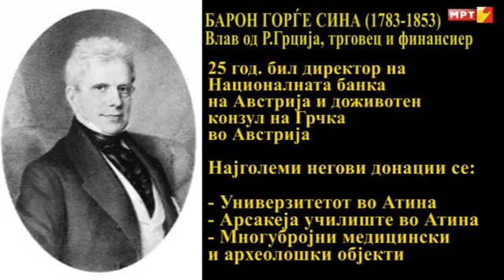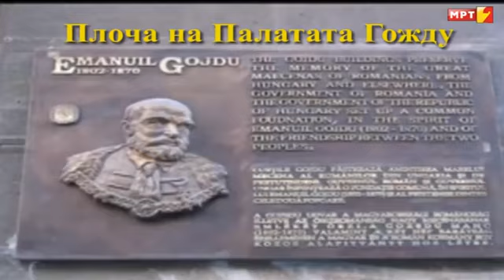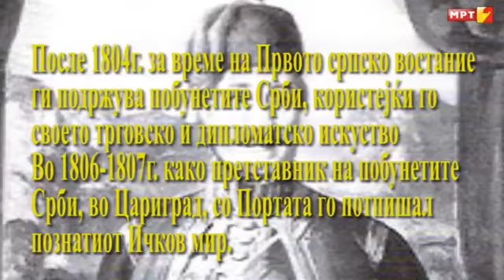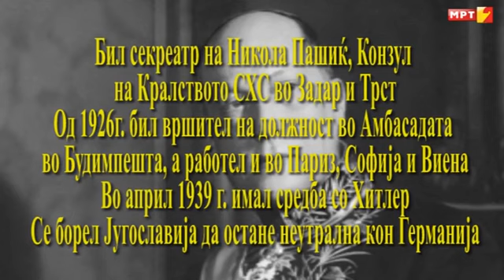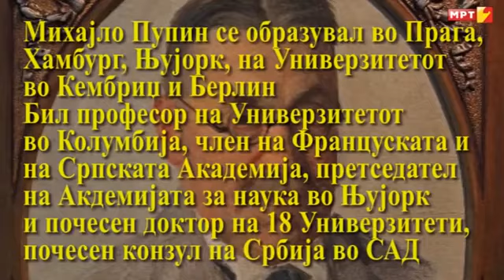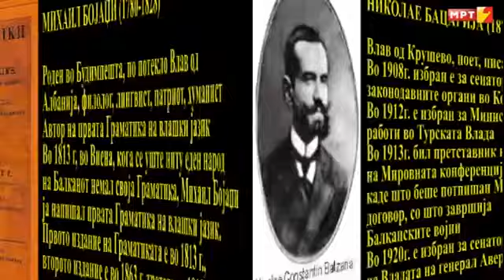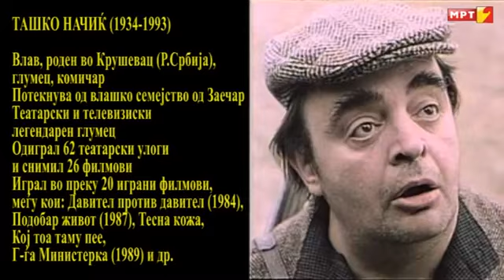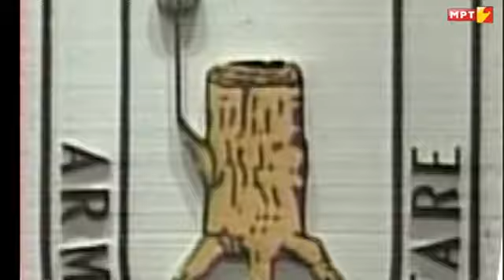Vlach who have contributed to the Balkan states.